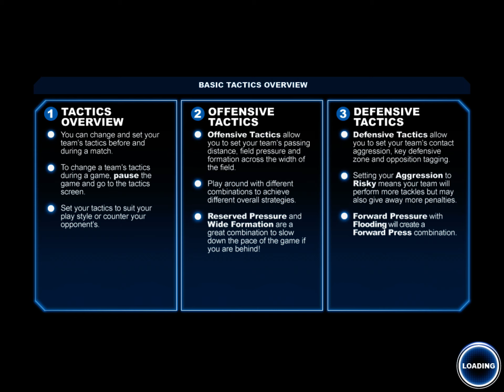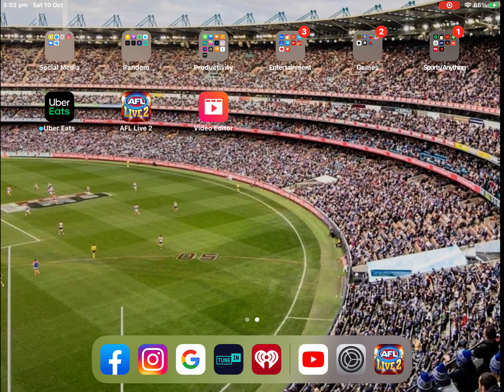Nicholas (COLL) Vs Tanush (GCFC) AFL Live 2